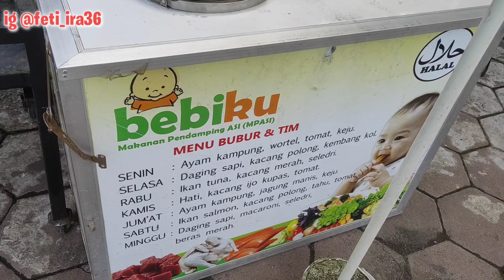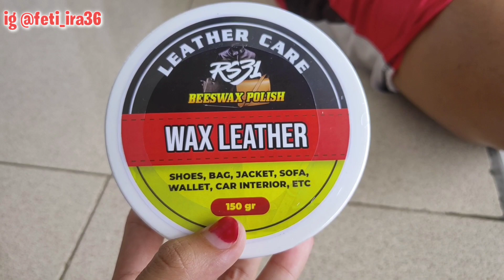PRODUKTIF DI RUMAH || BERSIH BERSIH RUMAH GANTI SUASANA LANJUT MAKAN IKAN BAKAR HASIL BURUAN PAKSU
Haii semua assalamu'alaikum wr wb
Alhamdulillah akuu bisa share video tentang keseharian kuu lagi..
semoga kalian suka sama video akuu..
video sederhana dari seorang ibu rumah tangga dengan 2 orang anak dan kami tinggal di Jawa tengah..
terimakasih ☺️🙏

Produk yg akuu pakai👇

🌷 KAMAR 🌷
🌷Wallfoam batu bata

☘️ PERDAPURAN ☘️
☘️ Hand blender

skin care :
🌻 Body scrub

untuk semir kulit

kegiatan ibu rumah tangga, daily Vlog,